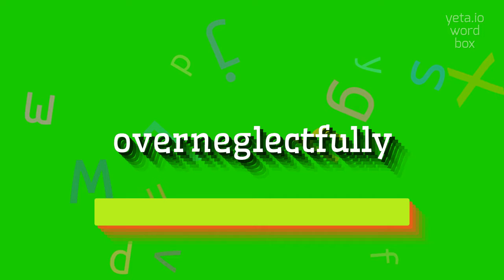How to say "overneglectfully"! (High Quality Voices)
Watch in this video how to say and pronounce "overneglectfully"!